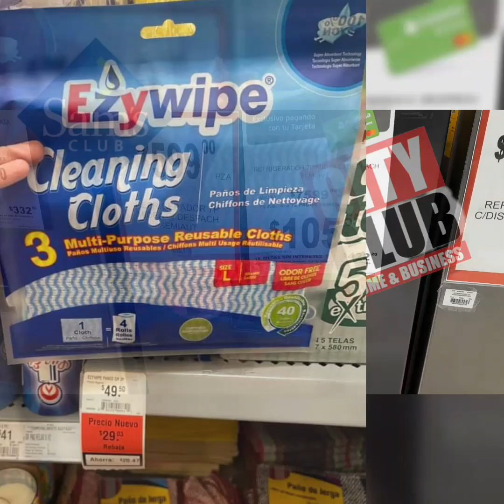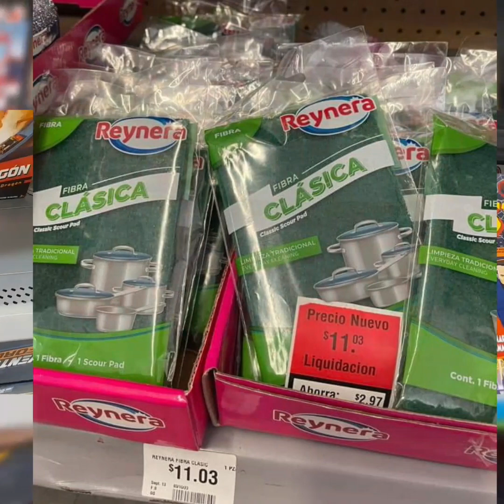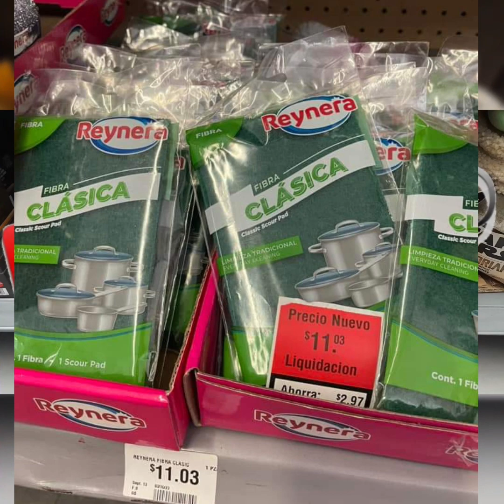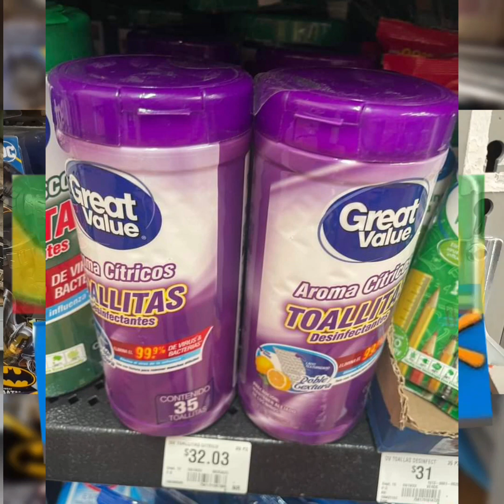✔️🤑 Ofertas en Aromatizantes, Limpiadores, Fibras y más productos en Tiendas Walmart 🤑🤑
Conoce la variedad de ofertas en Aromatizantes y más productos en Tiendas Walmart 🤑🤑🤑